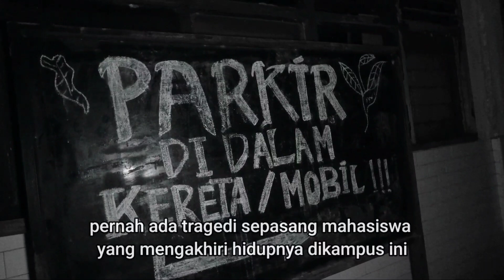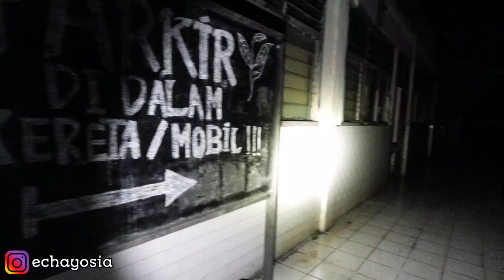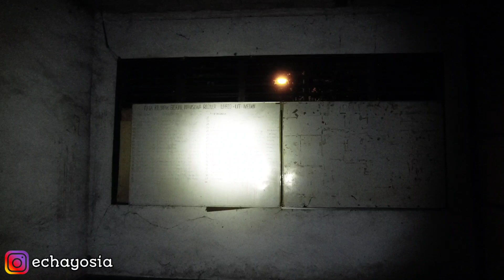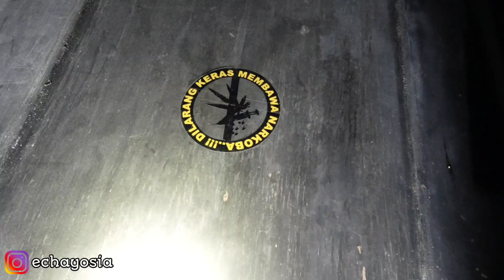MISTERI SEPASANG MAHASISWA MENG4KHIRI HIDUPNYA DENGAN TR4GIS | KAMPUS ANGKER - MEDAN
Hai minnasan malam ini aku berada di medan, sumatra utara, dan malam ini aku akan mengexplore sebuah bangunan bekas salah satu universitas ternama dimedan, yang sudah terbengkalai sejak tahun 90an. Menurut warga kampus terbengkalai ini dikenal angker karena pernahbada kejadian tragis yang menimpa sepasang mahasiswanya.

So, minnasan kira-kira keseruan apakah yang akan aku temukan malam ini ? tonton teruss videonya ya minnasan, jangan lupa untuk SUBSCRIBE dan LIKE Channel ini, supaya channel ini bisa berkembang lebih baik lagi...

IN FRAME
YOU TUBE